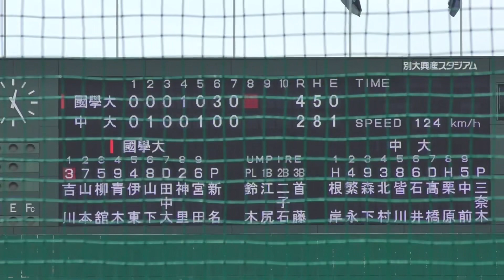大事な場面での凱旋登板に場内が沸く！国学院大 新名凌馬投手（2年 大分舞鶴）《’22東都大学野球 春季リーグ戦vs中央大学》